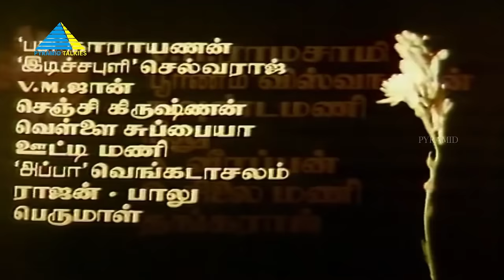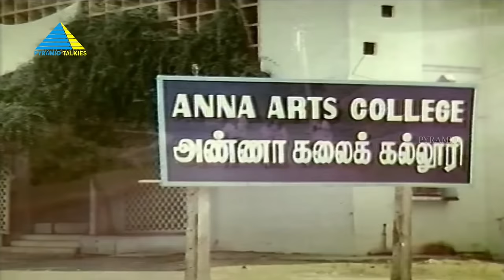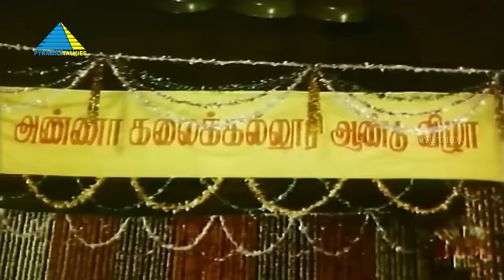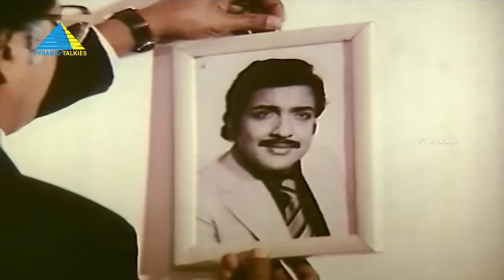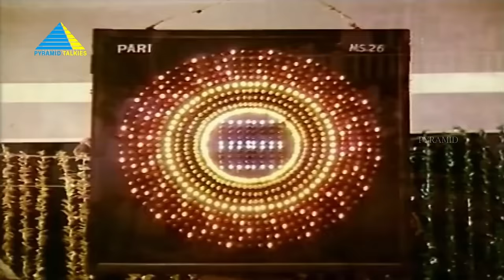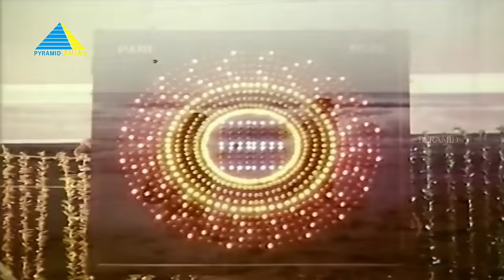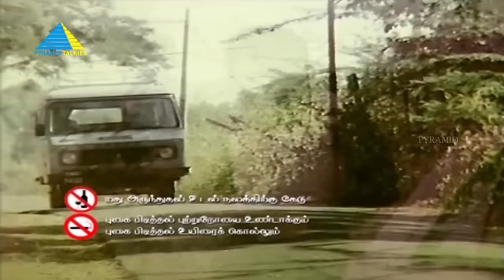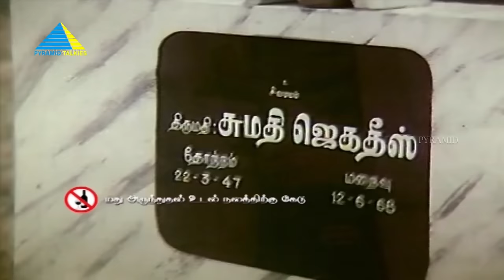உன்னை நான் சந்தித்தேன் (1984) | Unnai Naan Santhithen | Tamil Full Movie | Sivakumar | Full(HD)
Indhu falls in love with Murali and decides to marry him. She starts hating her widowed mother after she sees her getting close to Raghuraman, her college professor.

Written by Aaroor Dass
Produced by Kovaithambi
Starring Sivakumar, Sujatha, Suresh
Cinematography Dinesh Baboo
Edited by  R. Bhaskaran, B. Krishnakumar